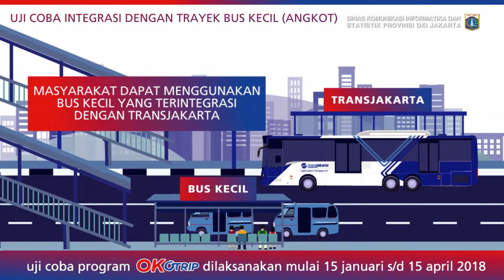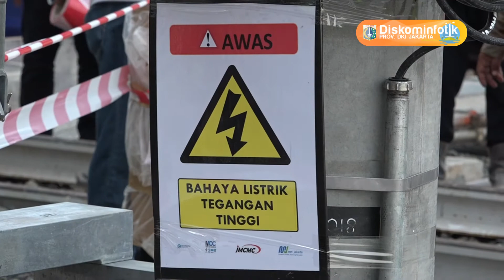12 Apr 2018 Gub Anies R. Baswedan Meresmikan Kedatangan Rangkaian Kereta MRT Jakarta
12 Apr 2018 Gub Anies R. Baswedan Meresmikan Kedatangan Rangkaian Kereta MRT Jakarta

Rekam Video : 00 April 2018, XX.00
Unggah Video : 00 April 2018
Pemilik Video : Humas Pemprov DKI Jakarta (Sie Pelayanan Hubungan Media)